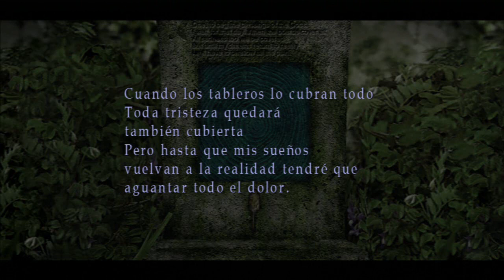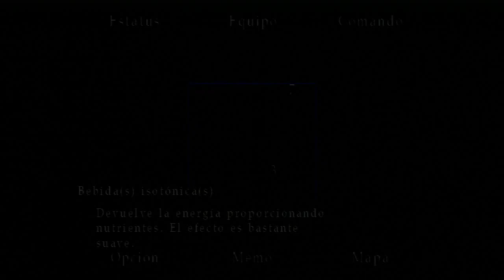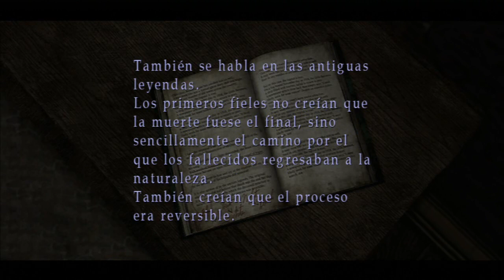Silent Hill 2 HD Sub Escenario Parte 2